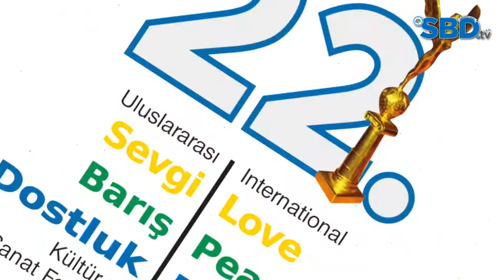21-22-23-24 Temmuz 22.Uluslararası Sevgi Barış Dostluk Kültür Sanat Festivali'ne hazır mısınız?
🎼🎤🎬🎭🎺💃   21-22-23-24 Temmuz Kdz. Ereğli 22. Uluslararası Sevgi Barış Dostluk Kültür ve Sanat Festivali'ne hazır mısınız?